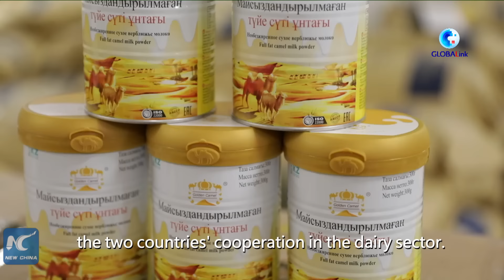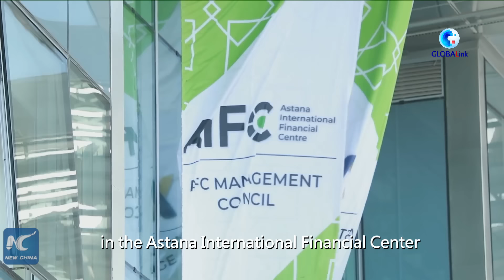GLOBALink | China, Kazakhstan boost cooperation under Belt and Road Initiative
Kazakhstan is one of the first countries that joined the Belt and Road Initiative. Over the past years, cooperation between China and Kazakhstan has yielded fruitful results and benefited the two peoples.